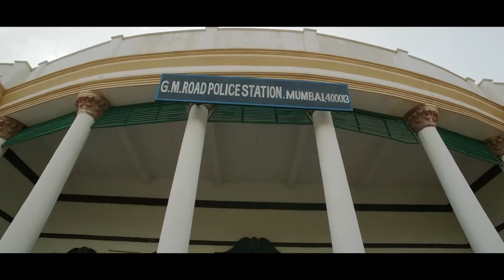Jai Unable To Help Physically Disabled Girl | Jai Ho Movie Best Scene | Salman Khan,Genelia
When Jai Unable To Help Physically Disabled Girl | Jai Ho Movie Best Scene | Salman Khan, Genelia

When Jai Helped Disabled Girl | Jai Ho Movie Best Scene | Salman Khan,Genelia | 3 Logo Ki Madad Kare

One day, Jai is unable to help a physically disabled girl, Suman (Genelia D'Souza), take an examination while her brother Rohan (Vikas Bhalla) is stuck in a traffic block. Suman became depressed because no one came to help her, and she commits suicide. Jai is greatly disturbed by this incident. With Suman’s death fresh in his mind, Jai created a system that would encourage citizens to help each other. Each day, citizens were to help three people. These three people would in turn help three more people, and so on. Jai believed that this network would foster kindness and a sense of community among the citizens. His system, however, faced challenges.